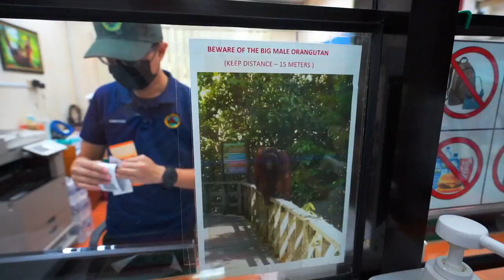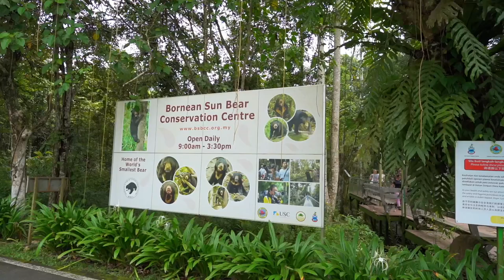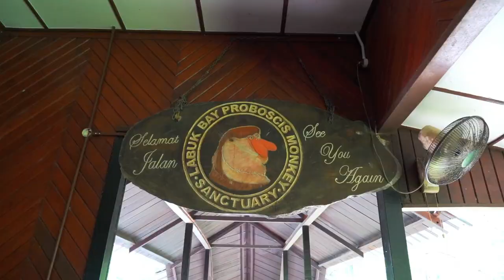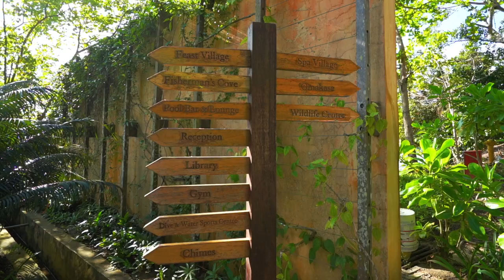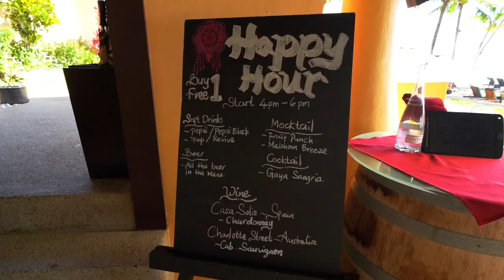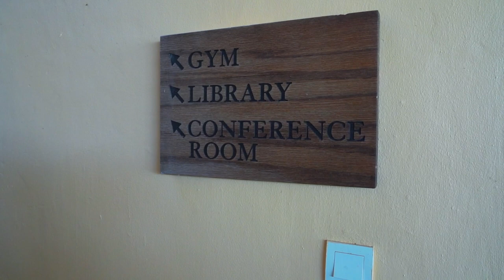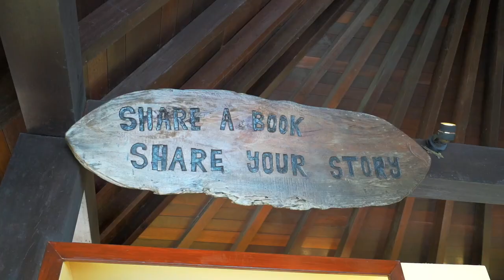Borneo - Tropical PARADISE 🏝️ [Malaysia Teil 4]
📍 Malaysia Februar 2023 🇲🇾

Die letzten Tage unserer Rundreise verbringen wir auf Borneo. Zuerst besuchen wir in Sandakan Orang-Utans, Nasenaffen und Sonnenbären und später reisen wir auf eine kleine Insel über Kota Kinabalu, wo wir ein paar entspannende Tage im Gaya Island Resort verbringen.

Falls ihr mehr von unseren sonstigen Reisen sehen wollt, dann schaut am besten hier vorbei:

00:00 Intro
00:34 Sepilok Orang-Utan Sanctuary
02:39 Sun Bear Conservation Centre
03:43 Proboscis Monkey Sanctuary
05:21 Conclusion Sandakan
05:55 Gaya Island Resort
11:23 Outtakes

We spend the last days of our round trip in Borneo. First we visit orangutans, proboscis monkeys and sun bears in Sandakan and later we travel to a small island above Kota Kinabalu where we spend a few relaxing days at Gaya Island Resort.

If you want to see more of our travels, then have a look:

📹 Sony Alpha 7C, iPhone 12 Pro, DJI Mini 2